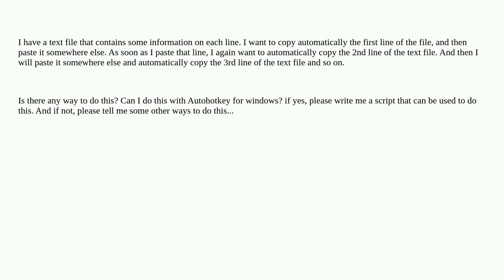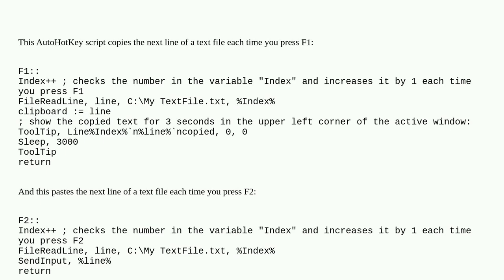Script to automatically copy the next line of text from a text file each time I paste it somewhere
A special thanks goes out to the community

  autohotkey copy-paste automation